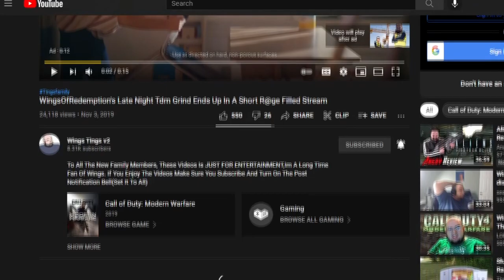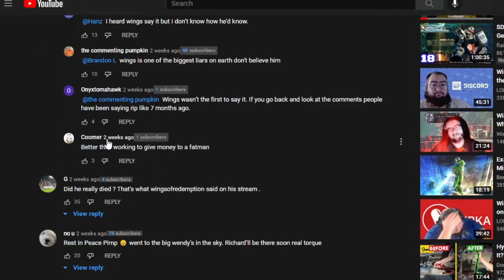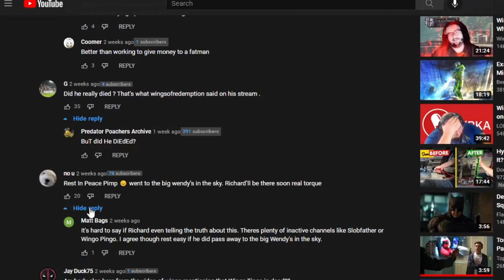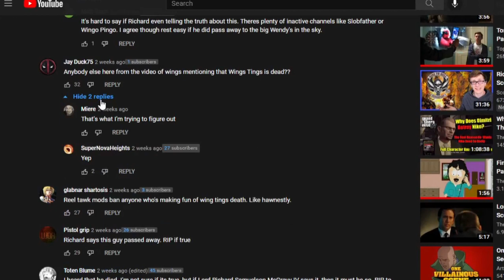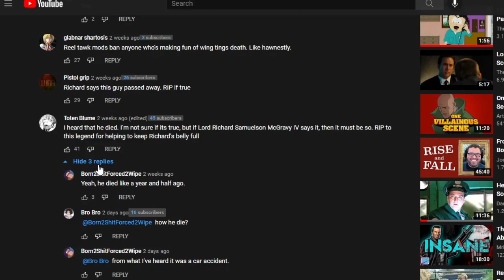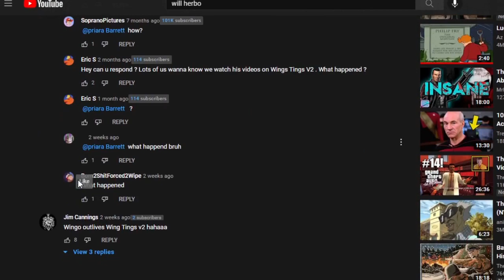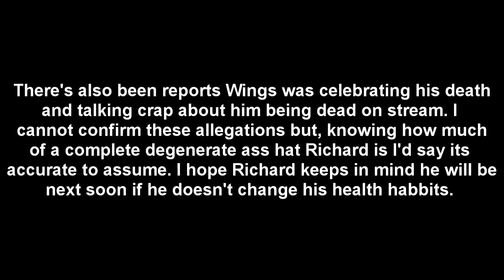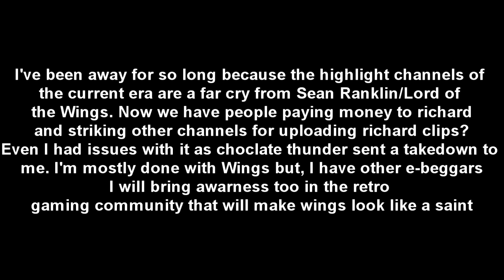Wings Tings Has Died R.I.P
Wings Tings V2 has passed away one year ago but, it seems like Richard was making fun of his death recently hence me finding out about his passing. I also wanted to say I'm taking a break from wings unless anything major happens. The community has been just as bad as wings at time as I got a copyright take down at one point from chocolate thunder for footage he doesn't even own but ripped from a stream. He also started monetization at one point and promptly got called out for being a paypig.